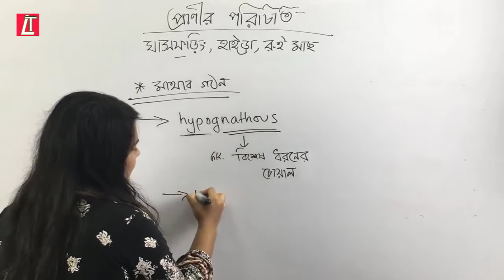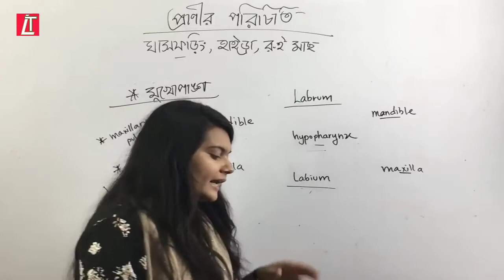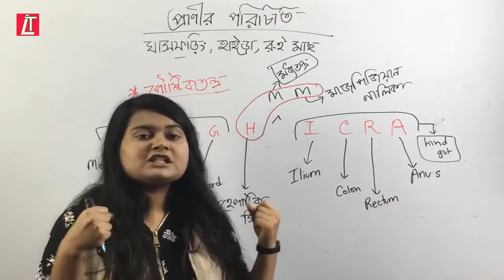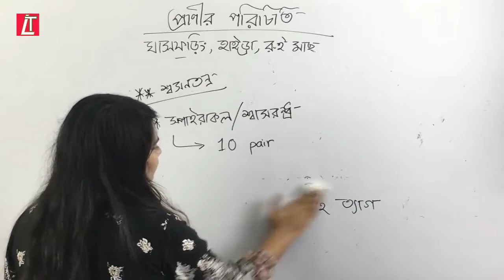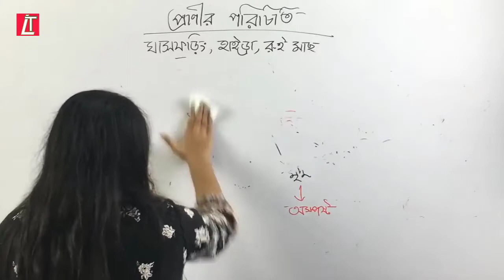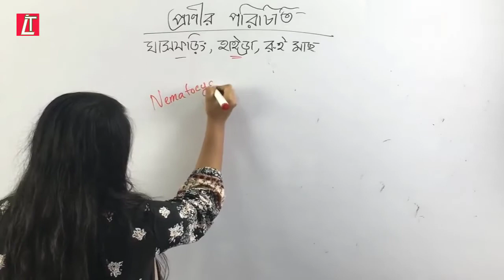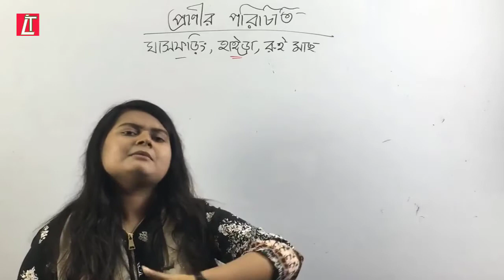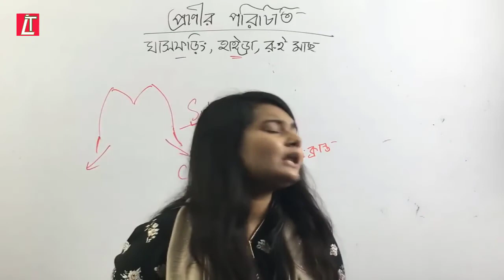Biology (HSC) জীববিজ্ঞান-প্রাণীর পরিচিতিঃ ঘাসফড়িঙ, হাইড্রা, রুই মাছ [ভর্তির জন্য গুরুত্বপূর্ণ বিষয়]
by
LADDER TIPS